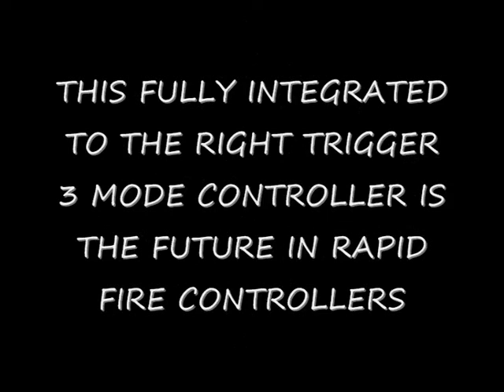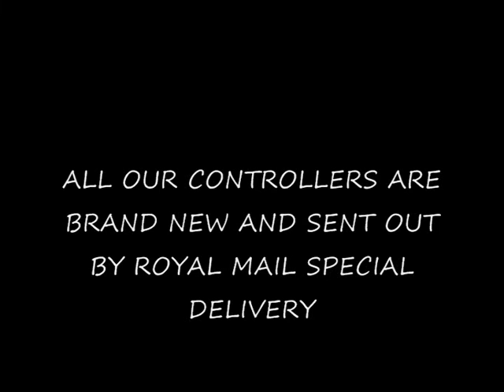xbox 360 ultimate deluxe rapid fire controller 2nd gen works on cod 5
the new 2nd gen controller works fine on cod 5 and you can buy this fully intergratred to right trigger controller from the link in the video or just go